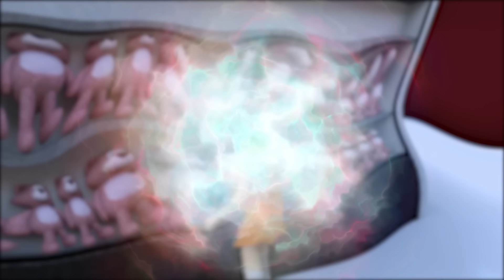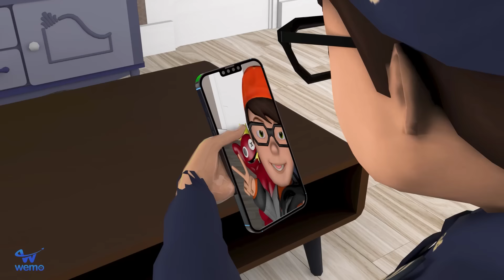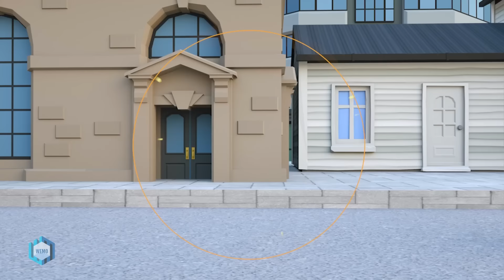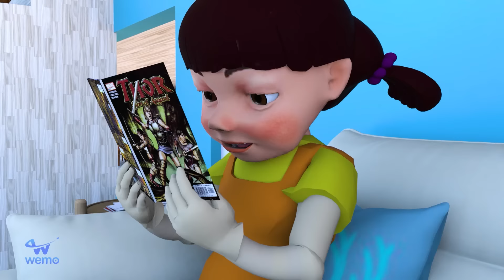Nick Police and Doll Squid Game VS Team Zombie Incredible Hulk | Scary Teacher 3D Brave Police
Hello!